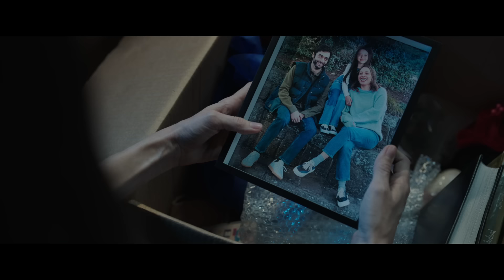M3GAN | Official Trailer 1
In cinemas 12 January 2023

Director: Gerard Johnstone
Writer: Akela Cooper
Writer/Producer: James Wan
Producer: Jason Blum
Executive Producers: Allison Williams, Mark Katchur, Ryan Turek, Michael Clear,Judson Scott, Adam Hendricks, Greg Gilreath

Cast: Allison Williams, Violet McGraw, Ronny Chieng, Brian
Jordan Alvarez, Jen Van Epps, Lori Dungey, Stephane
Garneau-Monten

She’s more than just a toy. She’s part of the family.

From the most prolific minds in horror—James Wan, the filmmaker behind the Saw, Insidious and The Conjuring franchises, and Blumhouse, the producer of the Halloween films, The Black Phone and The Invisible Man—comes a fresh new face in terror.

M3GAN is a marvel of artificial intelligence, a life-like doll programmed to be a child’s greatest companion and a parent’s greatest ally. Designed by brilliant toy-company roboticist Gemma (Get Out’s Allison Williams), M3GAN can listen and watch and learn as she becomes friend and teacher, playmate and protector, for the child she is bonded to.

When Gemma suddenly becomes the caretaker of her orphaned 8-year-old niece, Cady (Violet McGraw, The Haunting of Hill House), Gemma’s unsure and unprepared to be a parent. Under intense pressure at work, Gemma decides to pair her M3GAN prototype with Cady in an attempt to resolve both problems—a decision that will have unimaginable consequences.

Produced by Jason Blum and James Wan, M3GAN is directed by award-winning filmmaker Gerard Johnstone (Housebound), from a screenplay by Akela Cooper (Malignant, The Nun 2) based on a story by Akela Cooper and James Wan.

The film also stars Ronny Chieng (Shang-Chi and the Legend of the Ten Rings), Brian Jordan Alvarez (Will & Grace), Jen Van Epps (Cowboy Bebop), Lori Dungey (The Lord of the Rings: The Fellowship of the Ring, extended edition) and Stephane Garneau-Monten (Straight Forward).

Universal Pictures and Blumhouse present an Atomic Monster production in association with Divide/Conquer. The film’s executive producers are Allison Williams, Mark Katchur, Ryan Turek, Michael Clear, Judson Scott, Adam Hendricks and Greg Gilreath.